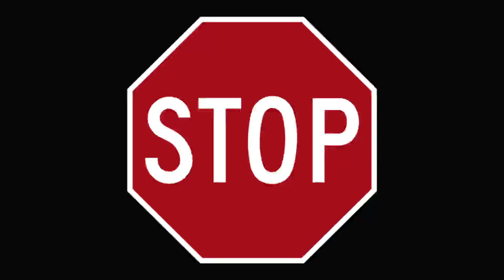Alan Williams - Giving You a Warning (Official Music Video)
"Giving You a Warning" from Alan William's upcoming album, Currents– out now.

Alan Williams – Direction and Animation, Camera, Actor
Darleen Wilson – Camera
Jim Hague and Michael McLaughlin Assistants

“Giving You a Warning” Lyrics
For crying out loud
Won’t you turn down that radio?
I’m drowning in the sound
Of things that I don’t need to know

I’m giving you a warning

Making bold predictions
That accidentally come true
Lucky guesses won’t impress

My polyester princess
Lounging by the swimming pool
Lay right there, the mountain comes to you

Climb down, Desdemona
I ain’t gonna seal your fate
I’m just trying to warn ya
But the hour’s getting late (too late)

I got something to show you
Guaranteed to make you laugh
A pornographic haiku
And some interesting photographs